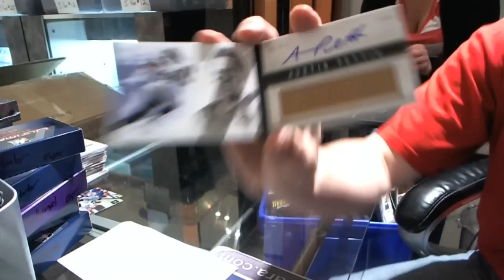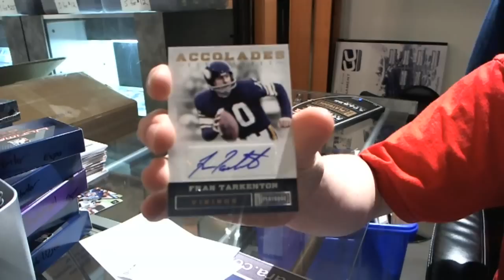2011 Playbook Football Box Break - C&C